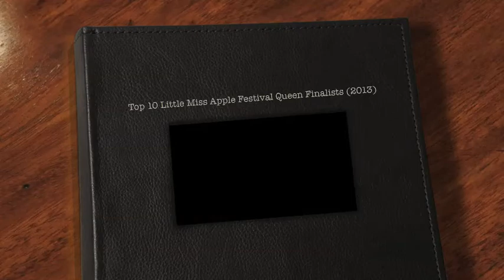Top 10 Little Miss Apple Festival Queen finalists chosen (digital photo album 2013)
Fifty-two young ladies were set to compete to become one of the "Top 10 Finalist", but only 47 Little Miss Apple Festival Queen contestants showed up and 10 were chosen.